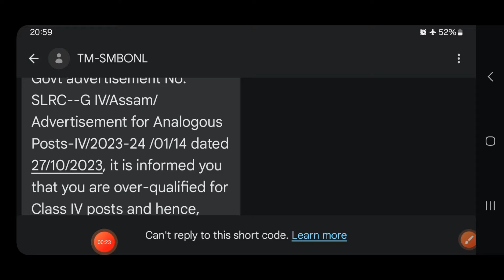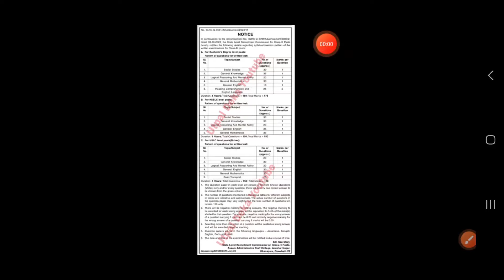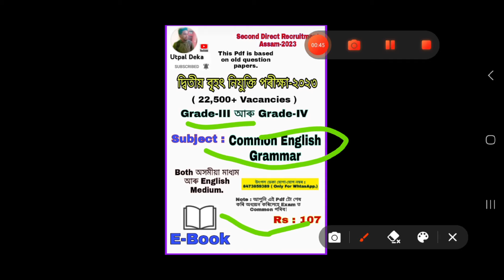ADRE এইবাৰ Grade-3/4 দুয়োটা পৰীক্ষাতে বহিব নোৱাৰে বহু প্ৰাৰ্থী | ADRE~SLRC SMS Notice | UTPAL DEKA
ADRE 2.0 নতুন Official Syllabus Out Grade-3 Grade-4 বিপদ মহা বিপদ Negative Marking এইবাৰ Adre 2024 Exam ত সম্পূৰ্ণ Syllabus Details

MY TELEGRAM ADRE 2.0  নতুন Syllabus Common Note আদি পাবলৈ Join হৈ লক এতিয়াই তলৰ Links ৰ পৰা :

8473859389 ( WhatsApp ত Msg কৰাৰ লগে লগে Reply নাপালে অনুগ্ৰহ কৰি অলপ অপেক্ষা কৰিব)